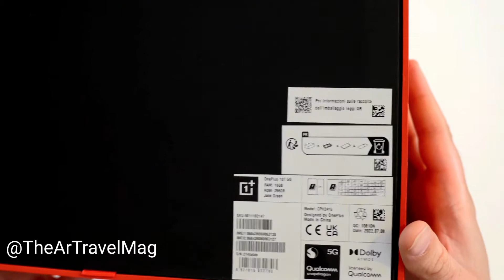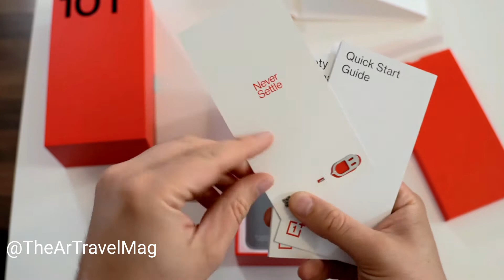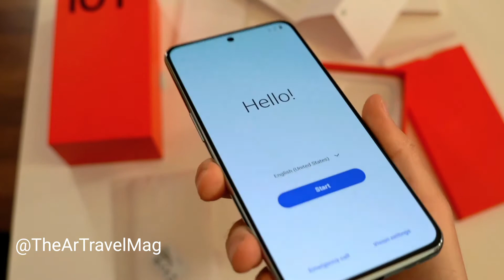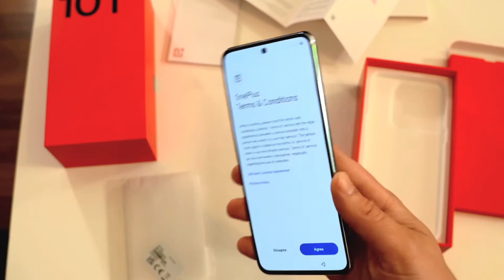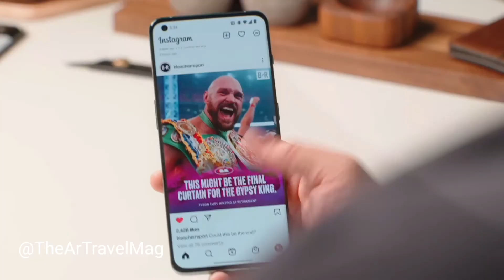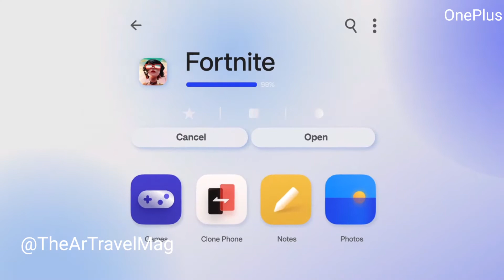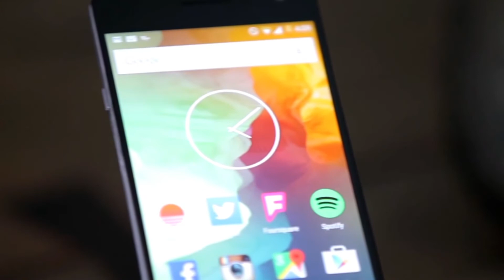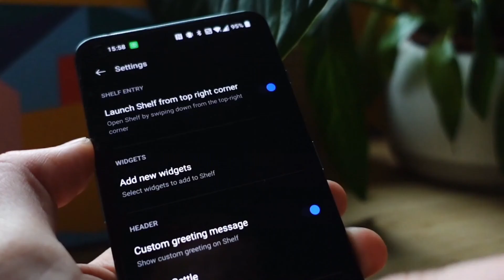一加 Ace Pro 初步印象評測：拆箱 今年最「搶眼」的一部手機